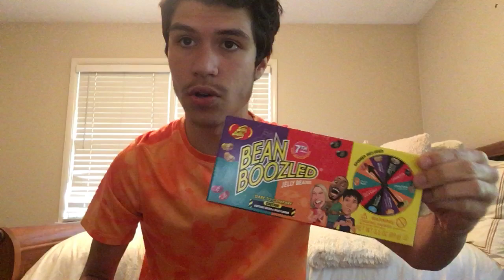Bean Boozled Challenge (JELLYBEAN TASTE TEST)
Bean Boozled Challenge (JELLYBEAN TASTE TEST) - This was a disgusting Challenge & I almost threw up. The Bean Boozled Challenge is a Challenge we’re you eat Jellybeans to see if their disgusting or delicious. I saw other YouTuber’s doing the Bean Boozled Challenge, so I tried it myself which was gross.